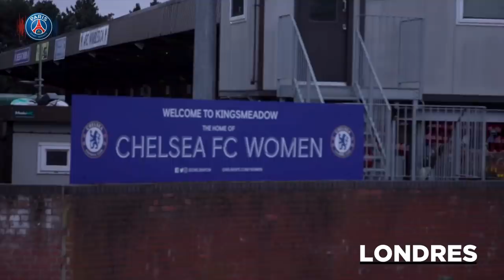L'INSTANT LAURE : EN IMMERSION AVEC L'EQUIPE FEMININE